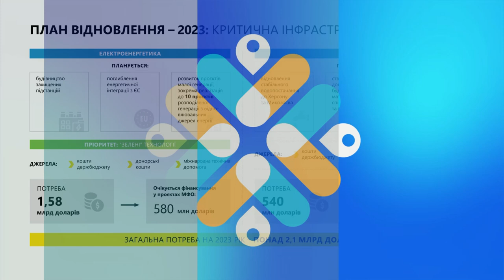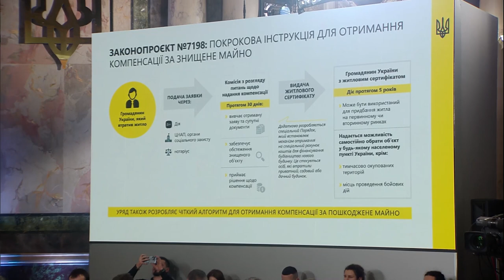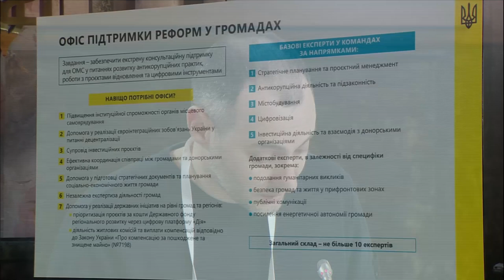Виступ Олександра Кубракова під час засідання Конгресу місцевих та регіональних рад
Виступ віцепрем'єр-міністра з відновлення України – міністр розвитку громад, територій та інфраструктури Олександра Кубракова під час засідання Конгресу місцевих та регіональних рад при Президентові України